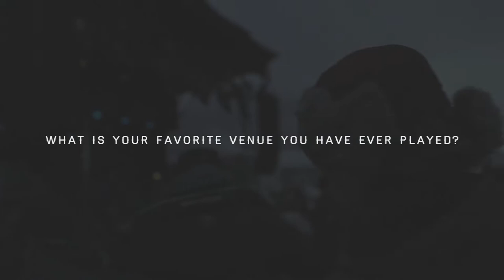WinterWonderGrass- The Sweet Lillies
The Sweet Lillies’ high-energy, melodic tunes have quickly captured the hearts of fans in Colorado and beyond. They stopped by the original Oskar Blues Grill & Brew in Lyons, CO, to talk about IPAs, upcoming collaborations and more. Peep The Sweet Lillies' performance of “Weeping Willow”. Plus, catch them at WinterWonderGrass in Steamboat, goin’ down February 22-24.